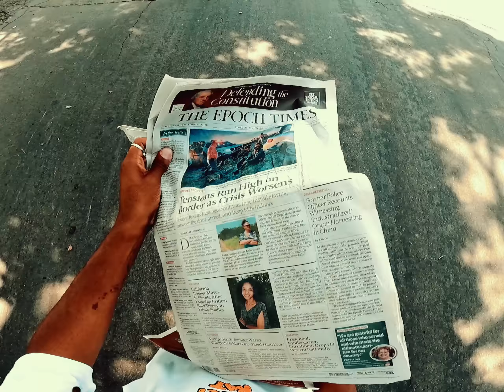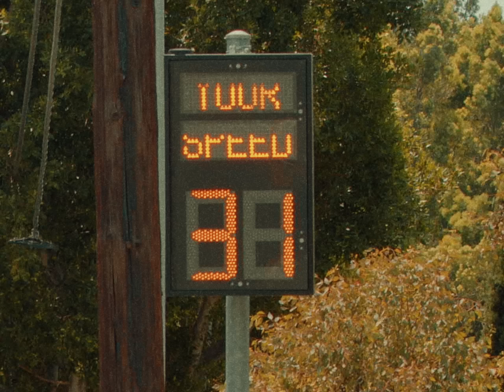State Champs "Outta My Head" (Official Music Video)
STARRING
CYNN RANKIN
NICK CASASANTO
GARRET GOOCH

VIDEO WRITTEN, SHOT, EDITED AND DIRECTED BY
LUPE BUSTOS & RYAN SCOTT GRAHAM

"Outta My Head" lyrics

I can’t get you
Out of my head, out of my head
Spinning around the edge
Play it again, play it again
Yeah but I’m down with it

Always hear you in the background laughing
You know I hate it when you’re not around
Got me tripping on an everlasting sound

Swore I saw you make a right down Hudson
Even though I know you’re out of town
Disappeared into the thin air
But you knocked me to the ground

Feels like I’ve known you for a lifetime
a never ending curiosity
A page I’ve read a million times before it frays

Well if
Happiness is one moment
it can change it all before you show it
Then before you know
We’re back down the road
That drives me up the wall